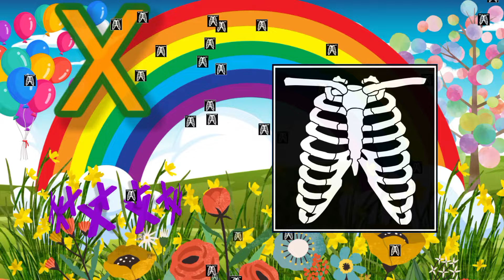"a for apple b for ball c for cat | Abc cartoon kids learning | abc song "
"a for apple b for ball c for cat | Abc Alphabet | abc song "

"A for Apple | b for ball c for cat | bcde  | abc song "

"abc cartoon | abc Song | Abc songs | phonics song"